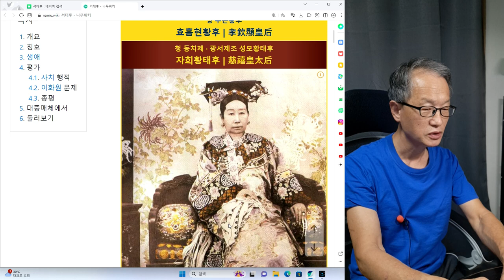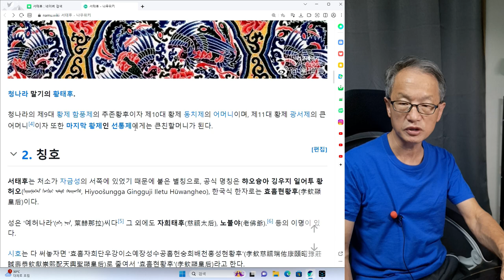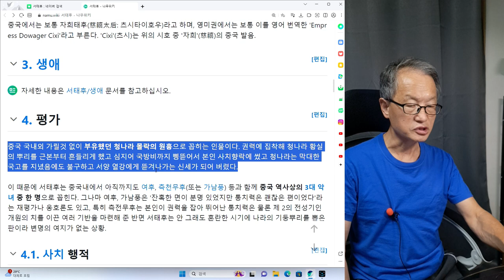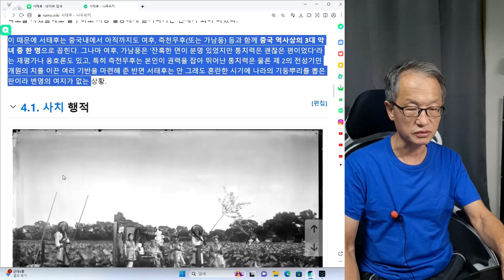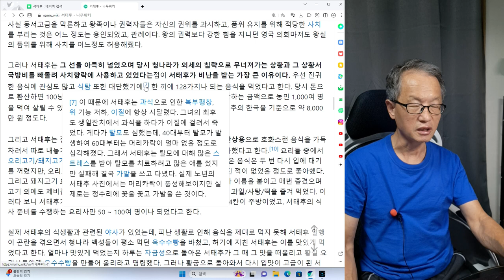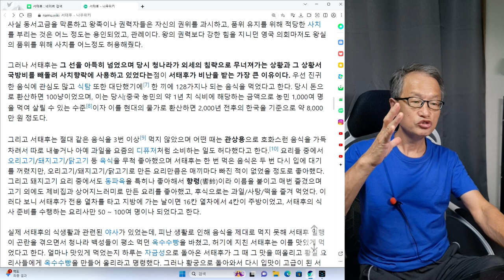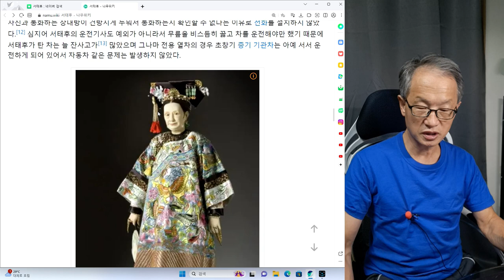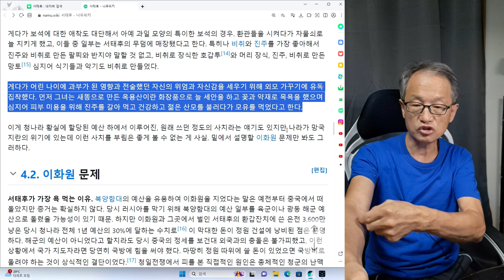서태후 1회 하늘이 무서울 정도로 부도덕한 사치를 즐겼다.